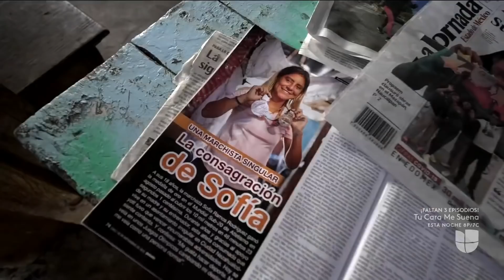Clasificó para representar a México en una competencia, pero no podía ir por falta de recursos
Para sorpresa de la campeona Sofía Ramos, su familia, vecinos de Ciudad Nezahualcóyotl y hasta desconocidos se unieron para comprarle en 2021 un boleto de avión con destino a Kenia y regresó con una medalla.